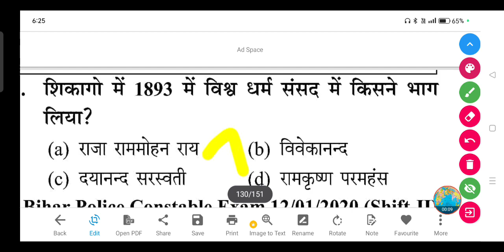शिकागो में 1893 में विश्व धर्म संसद में किसने भाग लिया?